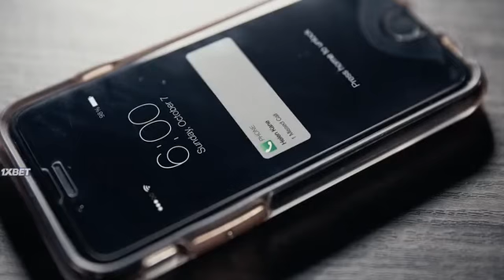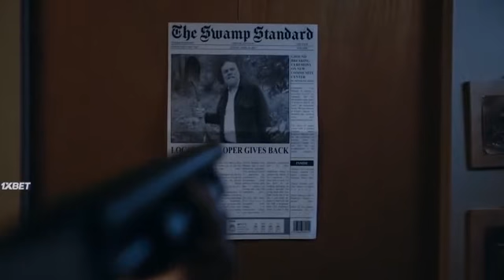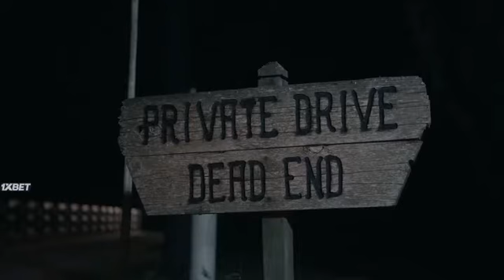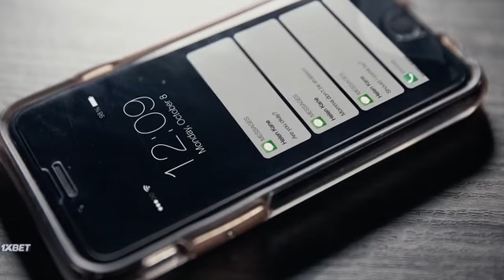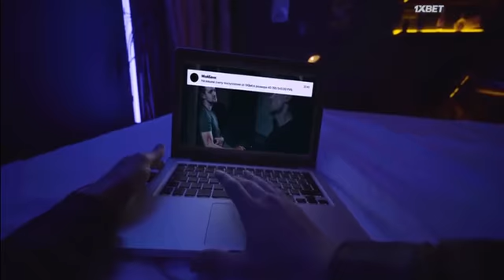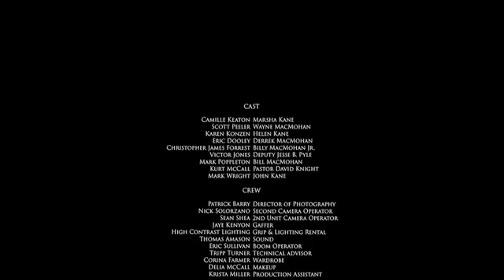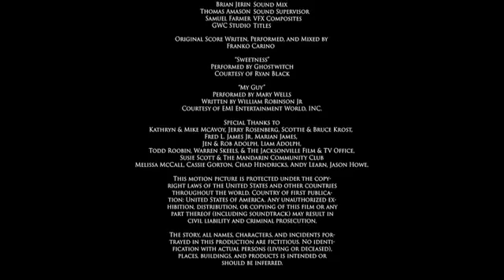ФИЛЬМ "Оплакивать негодяев"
Пожилой вдове Марше Кейн, живущей в южном провинциальном городке, местный влиятельный землевладелец ставит ультиматум: или она немедленно продаёт ему свой участок, или ей несдобровать. Бояться ей, считает он, стоит троих его сыновей-отморозков, которым ничего не стоит ворваться в дом к старушке посреди ночи с оружием наперевес. Но Марша готова биться до последнего, и её отпор будет настолько суров, что горожанам останется лишь оплакивать негодяев.